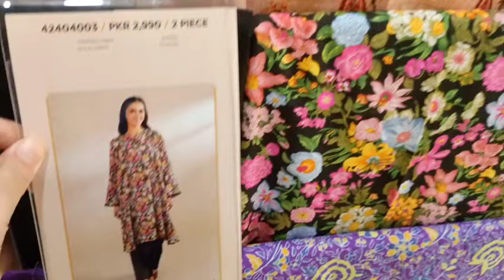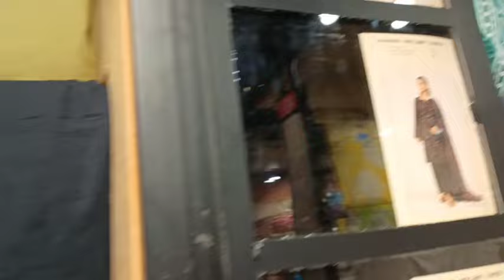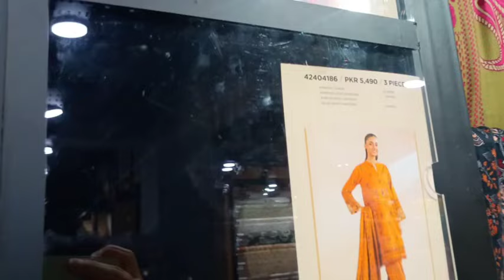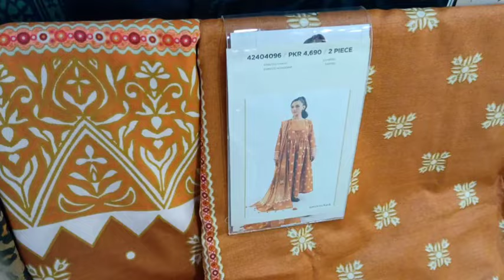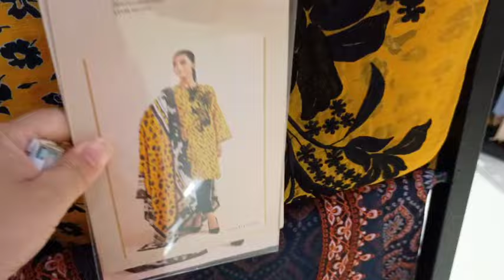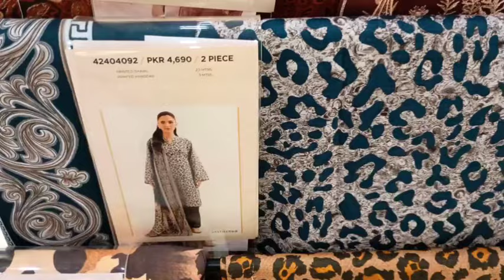Nishat Flat 50% OFF New Winter Collection | Pashmina Shawl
nishat